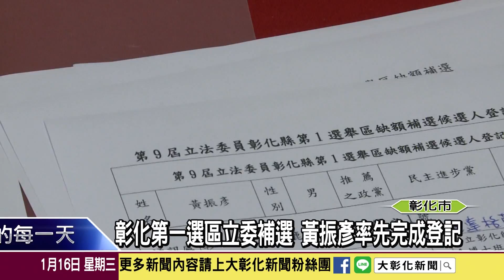1080116 彰化第一選區立委補選 黃振彥率先完成登記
彰化縣第一選區立委補選登記作業展開，民進黨徵召提名的虔鹿港鎮長黃振彥15日下午在民進黨主席卓榮泰與彰化縣內黨公職人員陪同下完成登記，也是彰化第一選區立委補選完成登記的第一人。